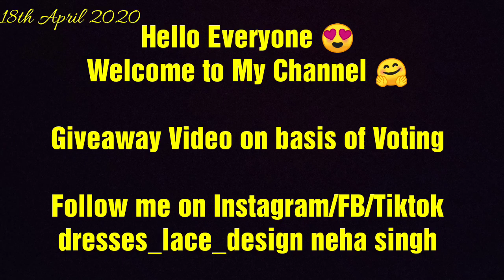Giveaway Alert😍. Voting Starts now.winner will be announced on next video.